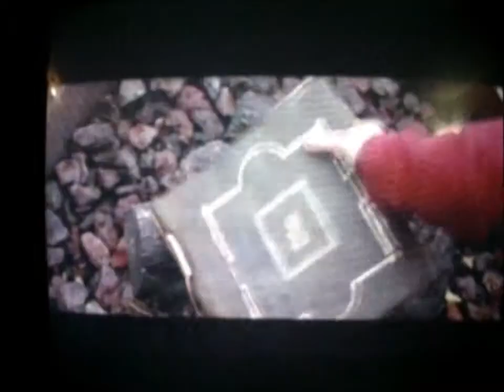TwinBlocks video Let's play Spiderwick Chronicles Troll Boss Fight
another TwinBlocks video: Let's play Spiderwick Chronicles;
Troll Boss Fight